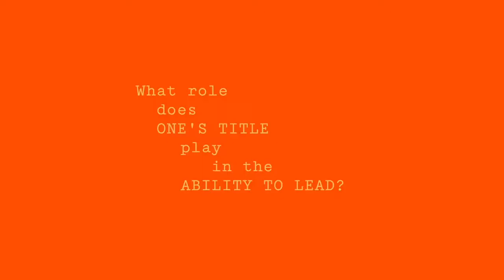Leadership vs Authority | Simon Sinek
Having authority doesn't automatically make us a "leader." Regardless of rank, we all have the choice to be the leader we wish we had by looking out for the people around us.

Recorded at Medtronic Leadership Lab Cultural Circle, September 2021.

Simon’s books:
The Infinite Game
Start With Why
Find Your Why
Leaders Eat Last
Together is Better